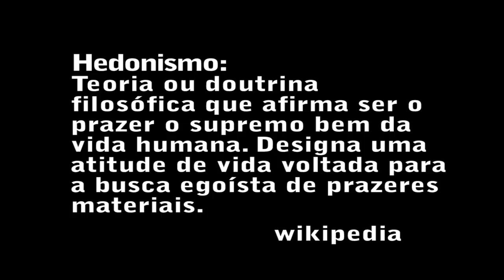#20 - Prazer e Plenitude - Qual o sentido da vida?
Uma reflexão sobre o prazer e o sentido da vida. Qual é o sentido da vida hoje no mundo capitalista e qual deveria ser. Deixe seu comentário: Pra você, qual é o sentido da vida?